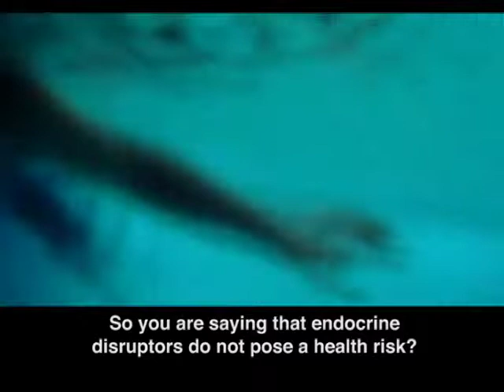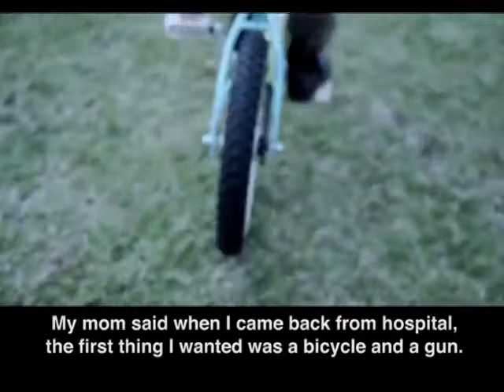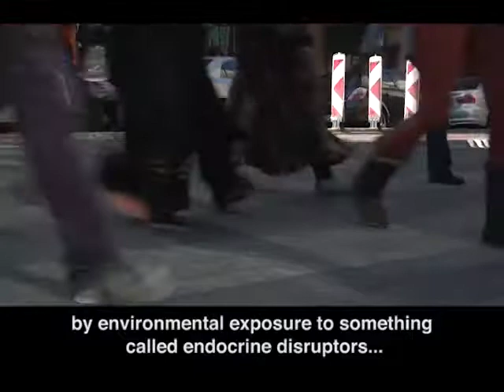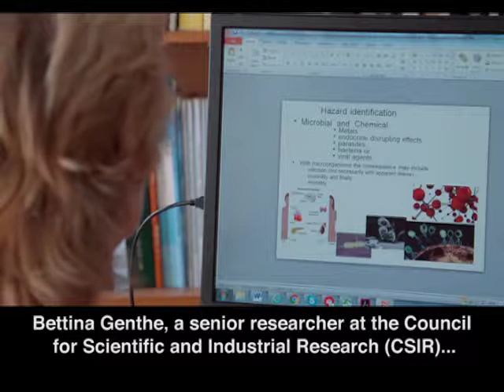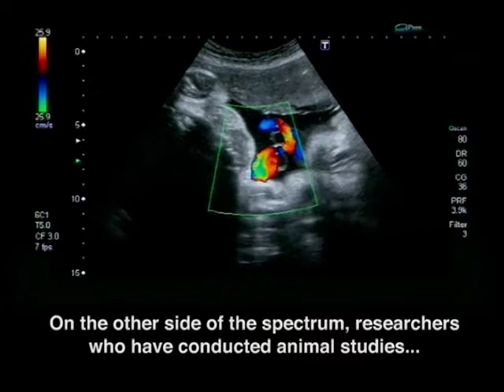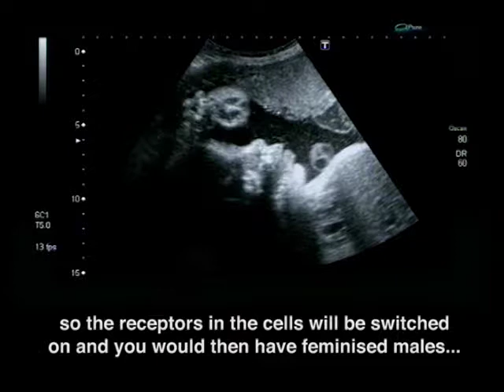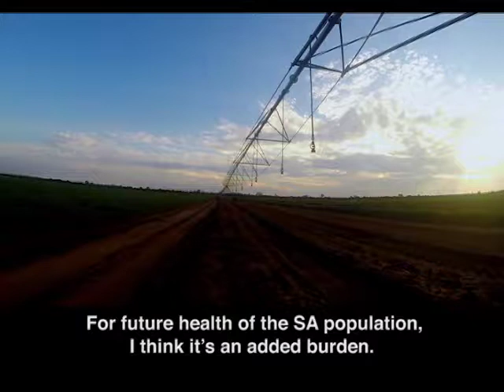Endocrine Disruptors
Hormones are special chemical messengers in the body that are created by glands - part of a system called the endocrine system. In balance, hormones help the human body to thrive but when these are even just a little out of kilter, the symptoms can be seriously life-changing. There are many chemicals in the immediate environments to which we are exposed daily, that behave as endocrine or hormone disrupters. As is the case with so many harmful substances, these are often carried in our water systems and people’s lives can be negatively affected without them even realising it.